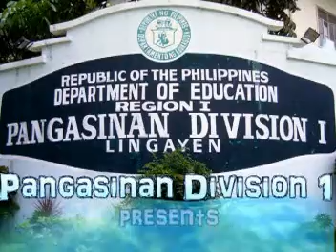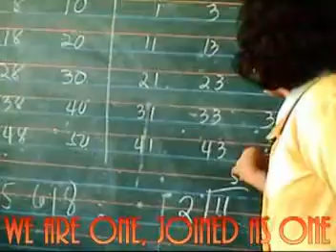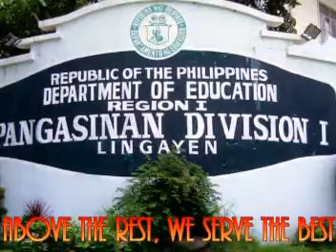we are one minus one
created by: rey ayento